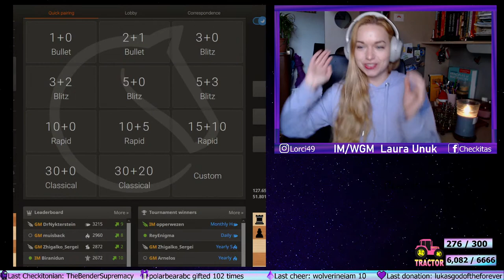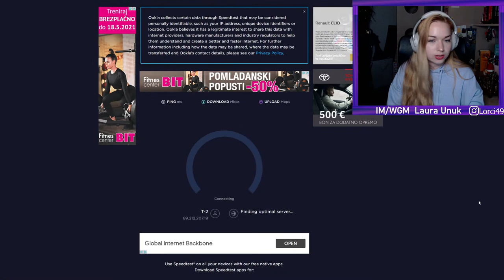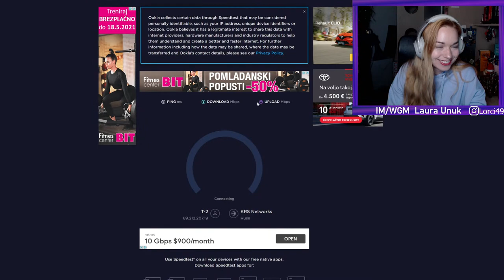WGM Laura Unuk: Lichess plays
Laura plays challengers. blitz casual preferred. Challengers will be picked randomly, please don't ask to play in chat. You are not guaranteed to get a game.